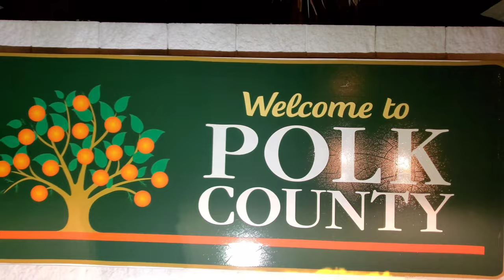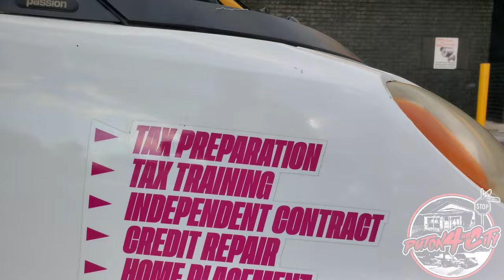CARSHOW ORLANDO, FL [LE PALACE & 48 MAGNUM] 2K23 PT5 BIG RIMS / AMAZING WHIPZ